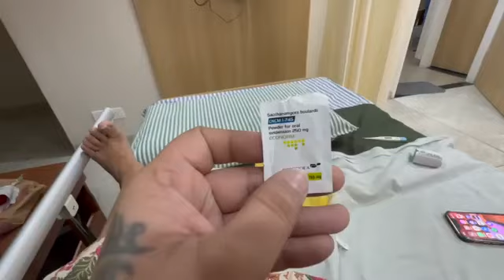Zaid ki halat dekh kar ro padi payal ll Payal kritika Malik vlogs ll